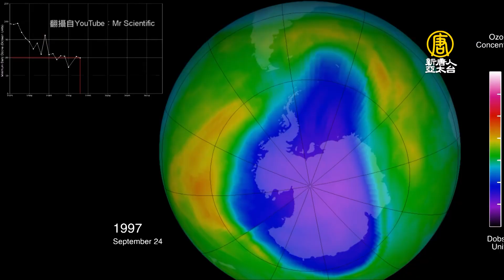北極3月出現臭氧空洞 4月竟自行閉合了｜臭氧洞｜自我修復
南極上空每年秋季都會出現巨大的臭氧空洞，但促使這些空洞形成的條件鮮少出現在北半球。但是今年三月份在北極上空出現了一個臭氧空洞。而且最令科學家震驚的是，這個臭氧空洞竟然又「自行癒合」。

臭氧層的作用就像地球的防曬霜，保護生命免受有害的紫外線輻射。但臭氧層在地球表面並不是均勻分佈，世界三極地區，也就是南極、北極和青藏高原的臭氧層會明顯稀薄。

如果臭氧層中臭氧含量減少到正常值的50%以下，科學家們就會說這是個臭氧洞。最著名的臭氧洞是每年在南極地區發生的臭氧洞。而今年3月下旬，北極上空出現一個罕見的臭氧層空洞，面積達到破紀錄的100萬平方公里。

科學家擔憂，如果空洞隨著氣流向南移動，將對人類構成直接威脅。然而神奇的是，歐洲中期天氣預報中心研究機構日前宣佈，稱「史無前例的2020年北半球臭氧空洞已閉合。」有人猜，地球臭氧層自我修復難道是和中共肺炎導致全球封鎖居家隔離有關嗎？不過相關監測單位已經澄清兩者並無關係。

因此有網友就說，看來，人類辦不到的事情，地球自己辦到了。